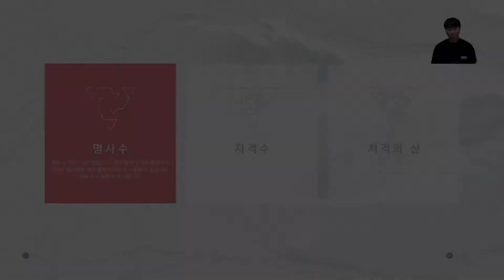스나이퍼 고스트 워리어 콘트랙트 하이라이트 영상! 그는 진정한 저격수(명사수)였던 것이였던 것이다Sniper Ghost Warrior contract highlight video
저격수가 쉽지않네요...
화나네요...일단 영상으로 확인하시면 됩니다

현재 구독자 : 16명 (감사합니다. 구독자님들)

라이브방송은 매일밤 11시 트위치입니다.